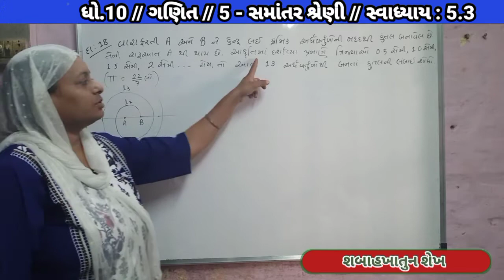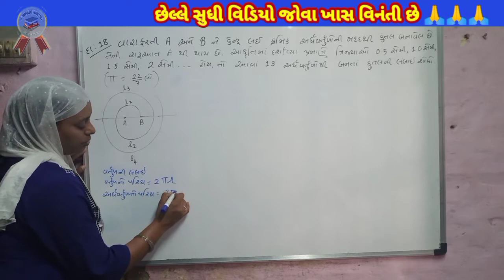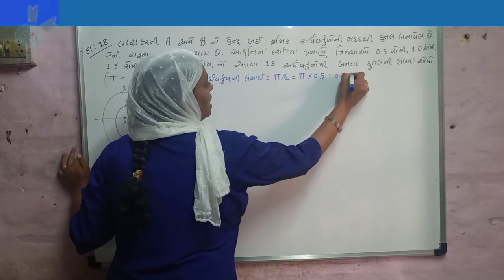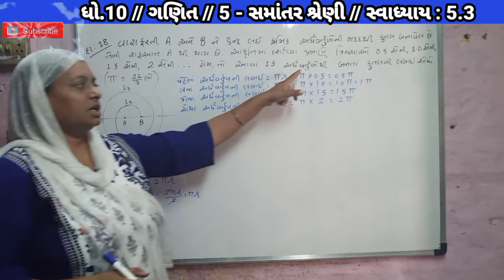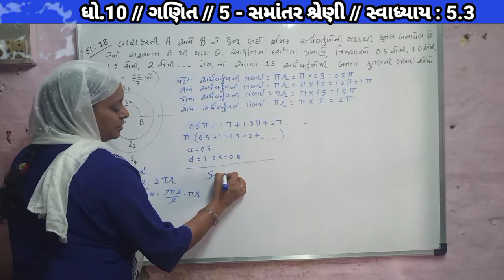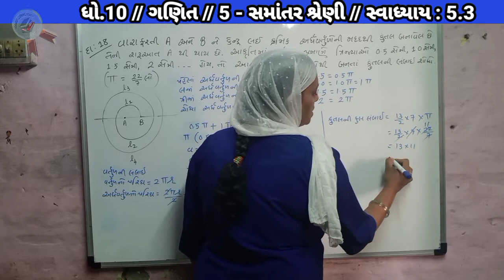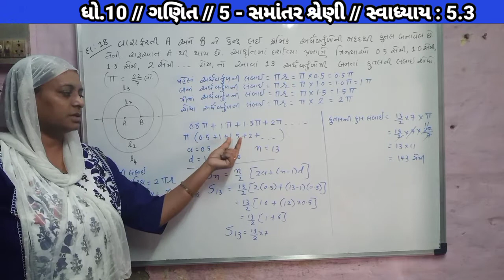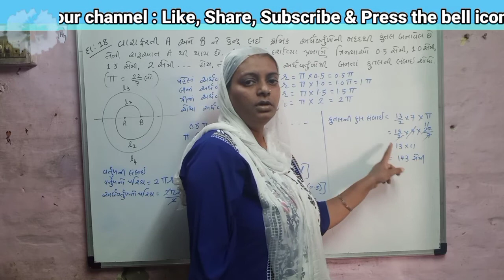Samantar shreni // Arithmetic Progression // Swadhyay 5.3 // Maths std 10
Samantar shreni Arithmetic Progression Swadhyay 5.3 Maths std 10 Maths in gujarati gseb syllabus NCERT solutions